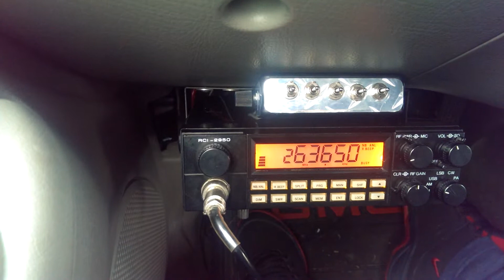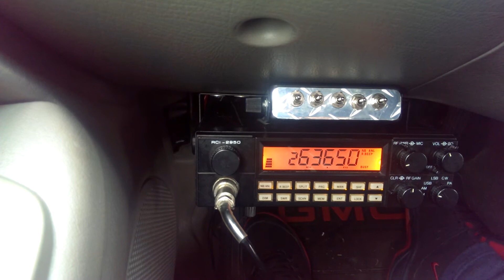BERTIN BJ ahi lotienes aora soportalo ..mp4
Bj mandando sal2 à todos u,s,à sal2 jejeje